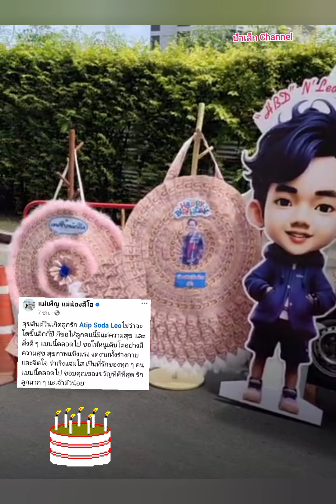บรรยากาศงานเช้าหน้าเวิร์คพอยท์ น่ารักและอบอุ่นมากๆ พร้อมคำอวยพร จากพี่ไรอัล พี่หมิว แม่เดือนฯ